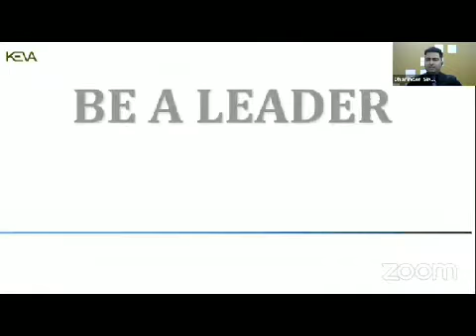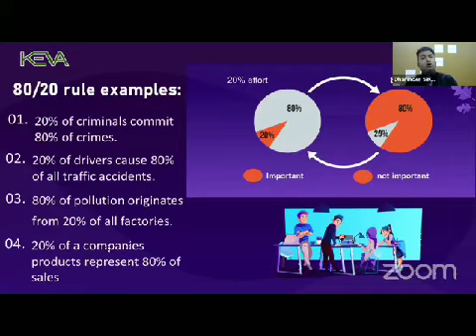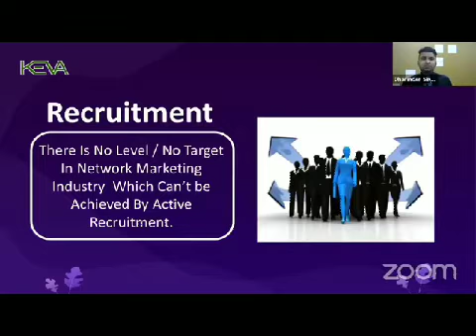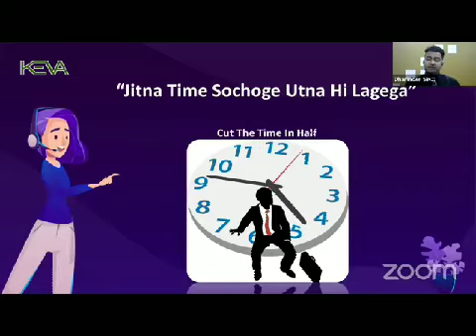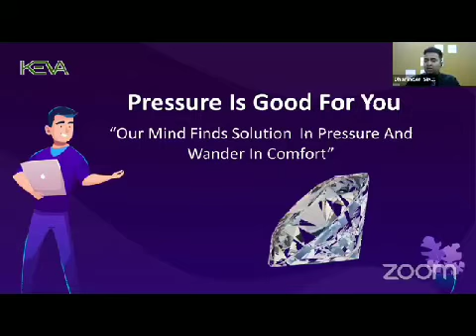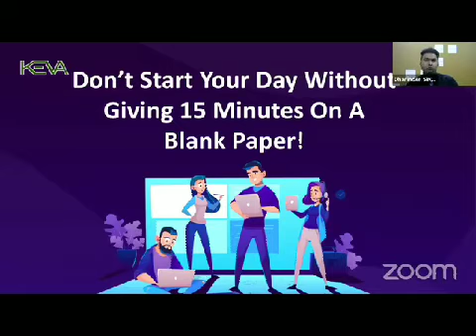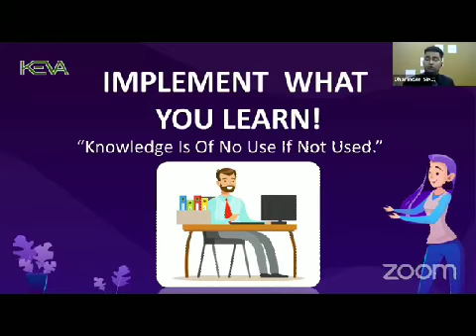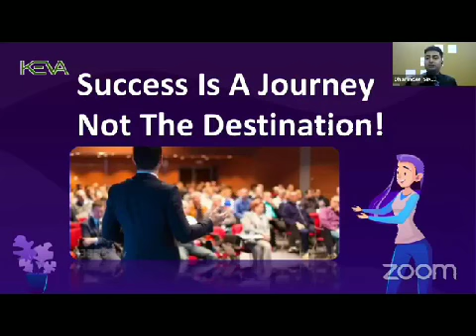LEADER CREATE IN KEVA INDUSTRIES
AAP KA YOUTUBE CHANNEL MLM MAHENDRA
BEST PLATFORM
BEST NETWORK MARKATING COMPANY
BEST PRODUCT QUALITY
BEST PLAN
BEST EARNING FOR FURTHER
HIGHEST LEVEL 600+ PRODUCT RANGE
KEVA KAIPO INDUSTRIES